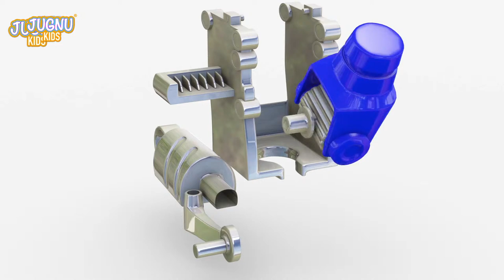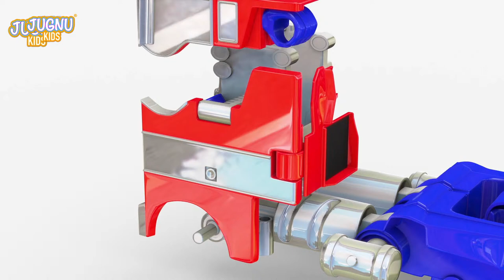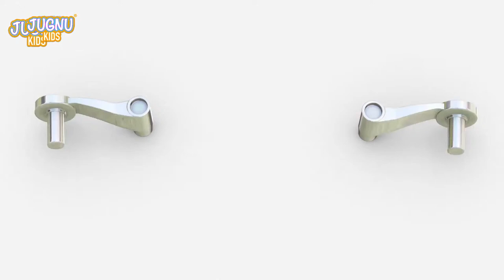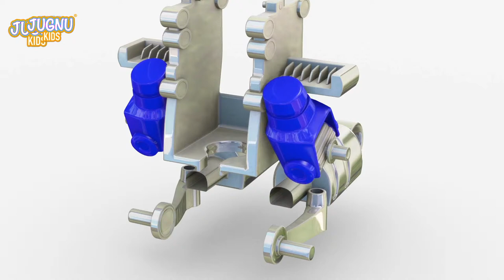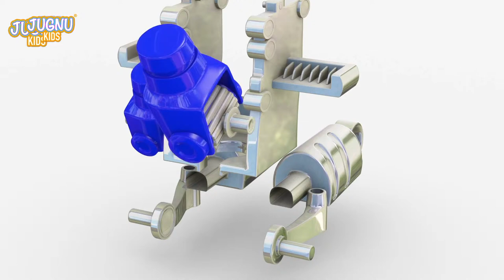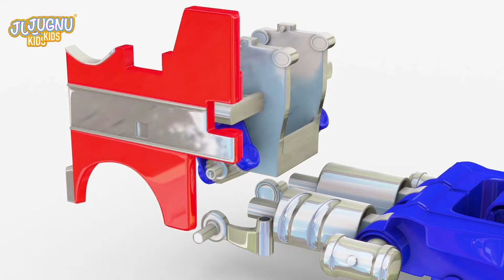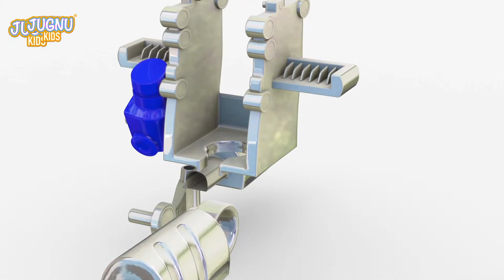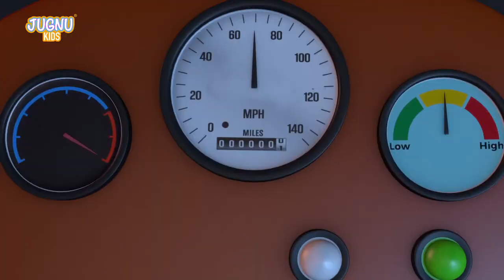Excavator, Dump truck, Cement mixer truck, Road roller & Construction vehicles toys